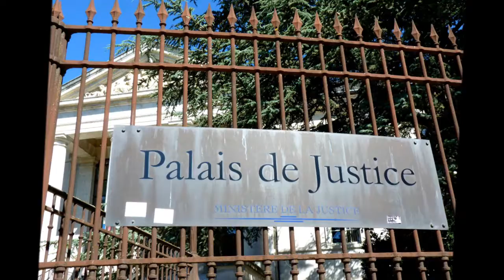Un pyromane tente d' incendier 3 églises à Millau dans l'Aveyron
(Article et reportage de Myriam LAUR)

Un psychopathe  pyromane a été interpellé en flagrant délit de tentative de départ de feu dans une église

Le lundi  19 septembre 2016, dans l’après-midi, un pyromane a été interpellé vers 17h00 en flagrant délit  de tentative de mise à feu, dans l’église  Saint François de Millau dans le sud Aveyron.
Toujours à Millau vers 13h00, il est suspecté d’avoir déclencher un premier incendie avec des bougies et du papier disposées autour d’un retable dans l’église du Sacré-Cœur,  puis un second en  l'église Notre Dame de L'Espinasse, où il aurait mis le feu à une statuette en bois  éteinte par un touriste dans l’église, grâce à de l’eau bénite disposée dans l’église.

La police alertée,  s’est rendue après investigation vers la 3éme église restante de la ville, l’église St François, où le pyromane  a été interpellé en pleine action en train de faire bruler du papier. Il a été immédiatement placé en garde à vue.

Lors d’une conférence de presse, le procureur de la république du parquet de Rodez monsieur Yves Delperié, donne des détails sur les faits et le mis en cause : Le jeune homme d’origine marocaine âgé de 22 ans,  était sous curatelle renforcée. C’est un récidiviste  qui avait déjà mis le feu dans des faits à Paris et à Millau qui portent sur des poubelles, des  écoles. Il ne pratique aucune religion.  Souffrant  de troubles psychotiques avec  un comportement psychopathique, il est incapable donner la raison de son geste.

Le Commissaire Mr Torres Noël directeur  Départemental de la sécurité publique indique que toutes les forces de polices de l’Aveyron ont été mobilisée pour interpeller au plus tôt le pyromane.

Le capitaine GERBAY Christophe de la police millavoise dirigeait les opérations de police  sous les ordres du DDSP 12, Mr Noël Torres . Ce dernier s’est dit satisfait de la réactivité des policiers aveyronnais, suite aux directives vigipirate  sous état d’urgence, depuis les attentas.
Le procureur a requis à son encontre 6 mois de prison, dont trois assortis du sursis avec mise à l’épreuve, ainsi que la révocation de la peine de trois mois de sursis dont il avait déjà écopé lors d’une précédente affaire. Après une nouvelle expertise psychiatrique le prévenu  sera jugé à Rodez le 12 octobre prochain.